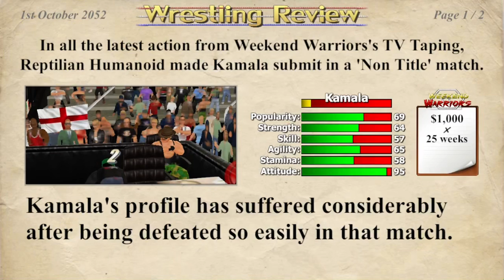Part 367 block of shoot fights in Weekend Warriors Promotion